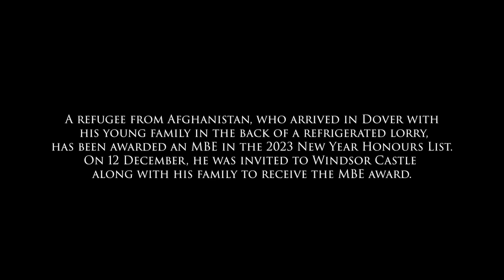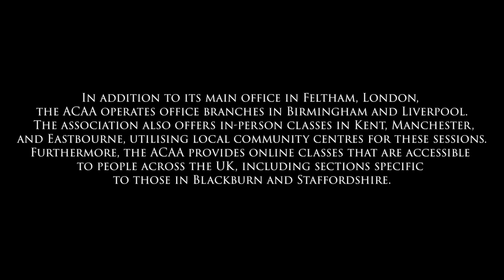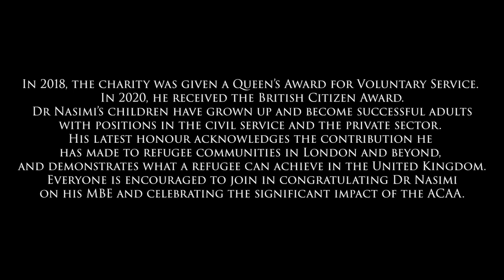ACAA Honours Dr. Nasimi's MBE Award in West London: Family and Staff Share His Story.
Volunteers and staff of the Afghanistan and Central Asian Association (ACAA), along with family members of Dr. Nasimi, have produced a testimonial film about Dr. Nasimi. This film was showcased during his MBE (Member of the Order of the British Empire) award ceremony held at the Ferdowsi Hall in London.